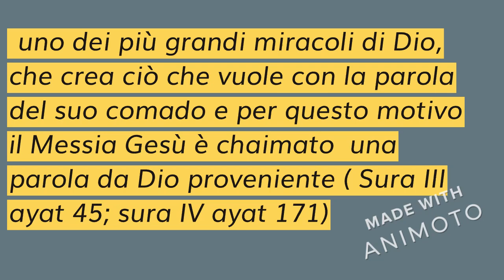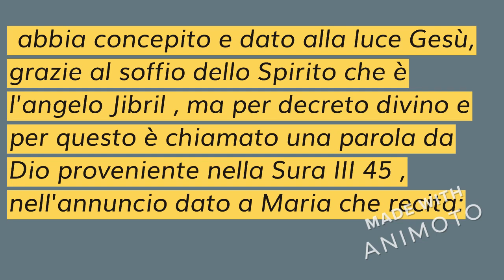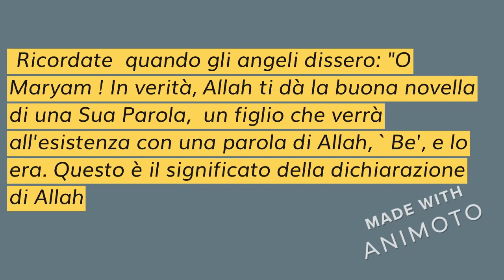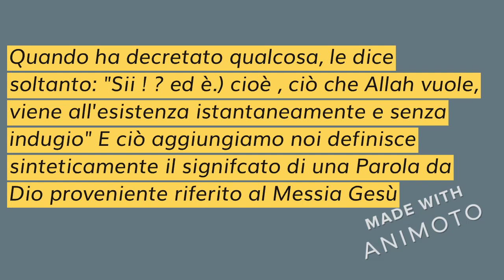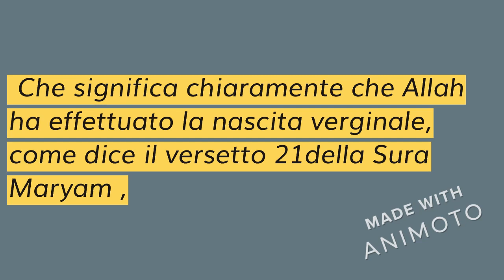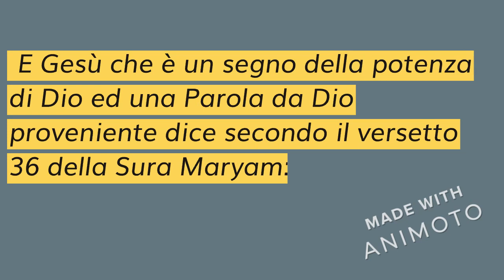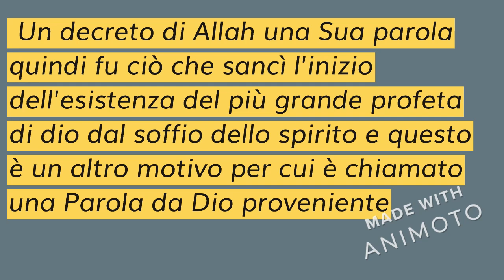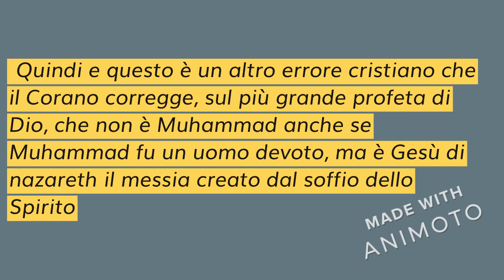UNA PAROLA DA DIO PROVENIENTE IL GRANDE PROFETA GESU'